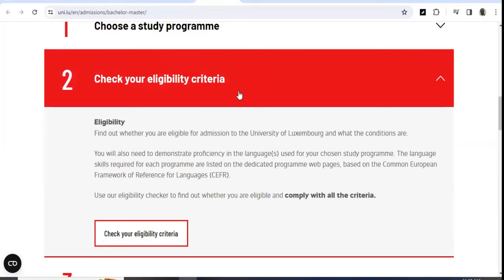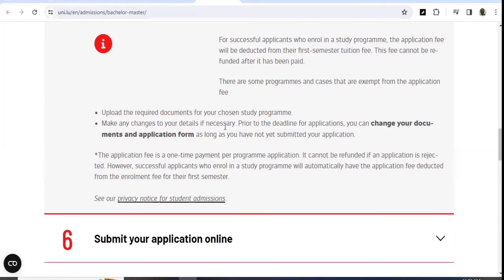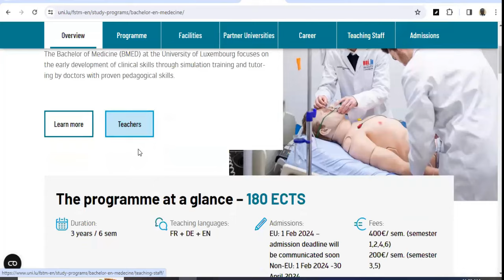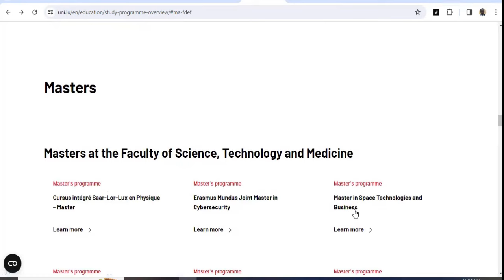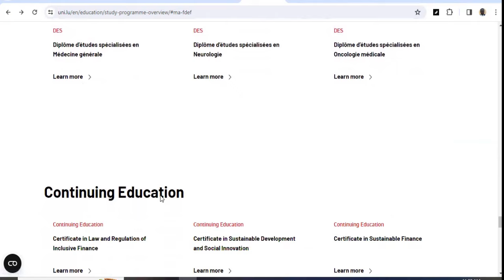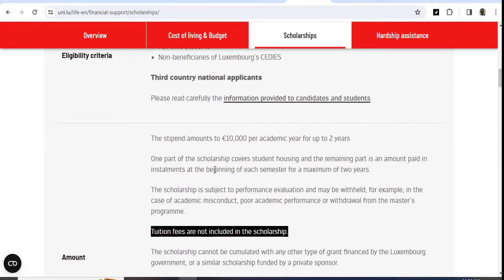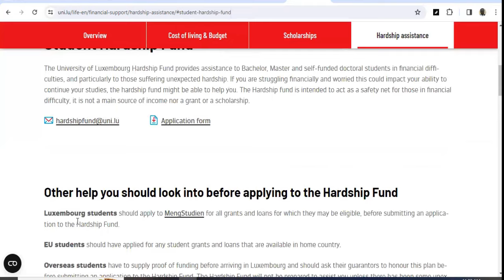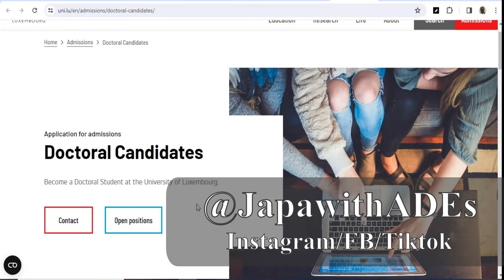UNIVERSITY OF LUXEMBOURG NEEDS INTERNATIONAL STUDENTS | MOVE WITH YOUR FAMILY | ENGLISH COURSES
On this video, I addressed the application timeline for the University of Luxembourg which opened from February 1st and will last till April 30th, Scholarship Opportunities | English Taught courses for BSc, MSc & PhD and the documents required for getting admission.

You can move with your family on a STUDENT VISA to Luxembourg | No IELTS and the school fees is among the cheapest in EUROPE.

EASY STUDENTS VISA: Move to PORTUGAL on CHEAP Vocational Student Opportunity